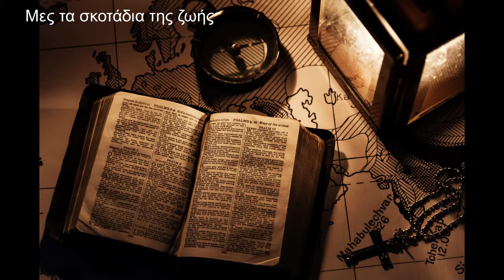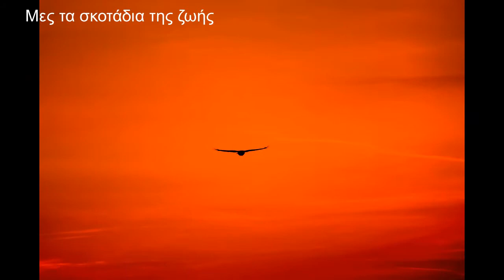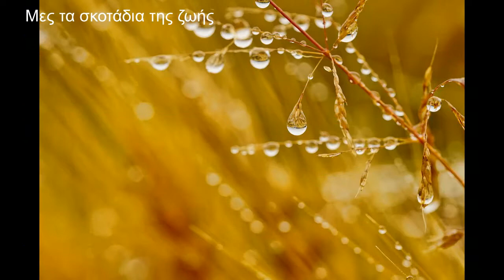Μες τα σκοτάδια της ζωής / Χριστιανική μουσική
Από το album: Οι ρίζες μας